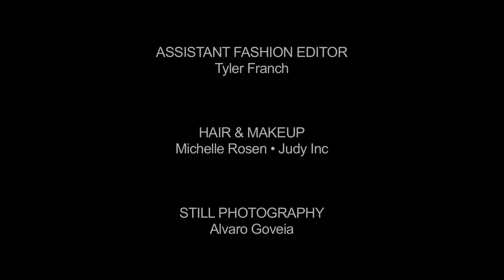On set at the ROM for our June 2014 fashion feature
Our style team spent the day playing dress up at Toronto's Royal Ontario Museum and the on-set footage is simply stunning.